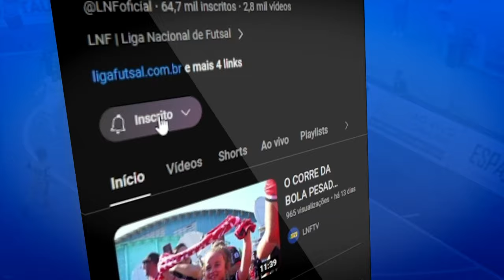CHAMADA 12ª RODADA | LNF 2024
A 1ª fase da LNF2024 está na metade e a 12ª rodada começa hoje! São vários jogos importantes e a briga pela liderança está acirrada!

Quem vai levar a melhor nos duelos dessa rodada?

Acompanhe o melhor futsal do mundo ao vivo, de graça e com imagens na LNFTV. 🔥